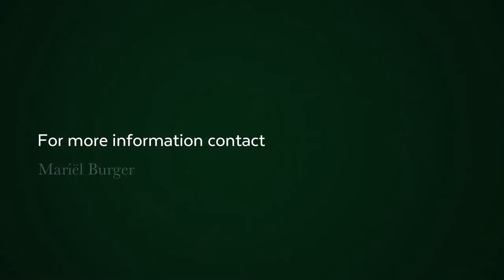1 bedroom apartment for sale in Foreshore | Pam Golding Properties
Asking price is R2,610 million Excluding Vat. No Transfer duty payable. An outstanding, one bedroom apartment of 54sqm. With breath-taking mountain and city views from every room in this brand new modern one bedroom apartment on the Cape Town waterfront. Overlooking the Roggebaai Canal, City Bowl and de Waterkant with the dramatic backdrop of Devil's Peak, Table Mountain, Lions Head and Signal Hill.. Main bedroom luxuriously en-suite. Open plan kitchen leading onto the reception areas. White timber units and vinyl flooring throughout.

The Yacht Club is the iconic new mixed-use development in the vibrant harbour. Strategically positioned at the gateway to the V&A Waterfront and within the Roggebaai Canal Tourism Precinct, the Yacht Club is a stone's throw from the Cape Town International Convention Centre (CTICC) and on the doorstep of the city's Foreshore & Silo District financial hub. On site and remote security camera monitoring, access controlled entrances to all residential lobby's, 24-hours on site security patrolling.
The Roggebaai Canal Tourism Precinct (RCTP), is a mixed-use development initiated by Transnet on a basket of land situated between the CTICC and the V&A Waterfront in Cape Town. The Roggebaai Canal, which runs through this precinct, was completed in 2005 and is a key connection linking the Foreshore, the International Convention Centre and the premier tourism destination, the V&A Waterfront, a commercial and retail hub. The Yacht Club offers a matchless opportunity for vibrant New Urbanism in Cape Town.

This prestigious Foreshore development comprises two towers of modern apartments along with the AC Hotel by Marriot, set on a podium of flexible premium-grade business space.